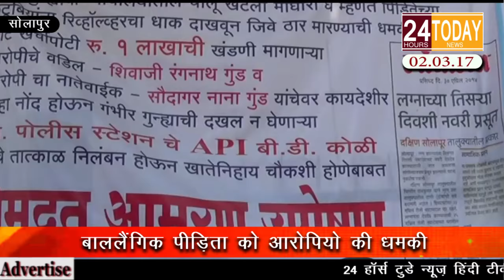24hrtoday Breaking News :- बाललैंगिक पीड़िता को आरोपियो की धमकी